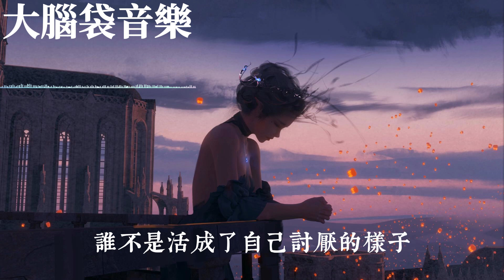誰不是活成了自己討厭的樣子 常超凡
還是沒能融入這座城市
深夜街道只剩下我和影子
典當了青春學會了克製
還是被命運一次又一次呵斥
生活與理想總背道而馳
世上哪有輕而易舉成的事
熬白了頭發妥協又堅持
還是沒走到自己想要的位置
誰不是活成了自己討厭的樣子
年少輕狂已被歲月吞食
討好著世界恭維著上司
尊嚴在生活面前一文都不值
厭惡勢利又計算著得失
想要贏一場卻敗給現實
縱然千瘡百孔也用苦笑掩飾